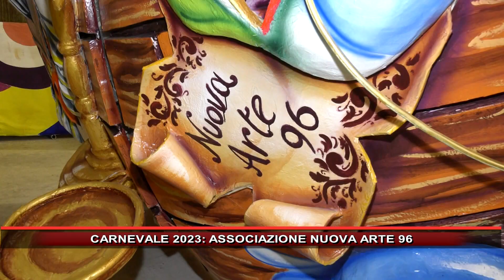CARNEVALE 2023 ASSOCIAZIONE NUOVA ARTE 96